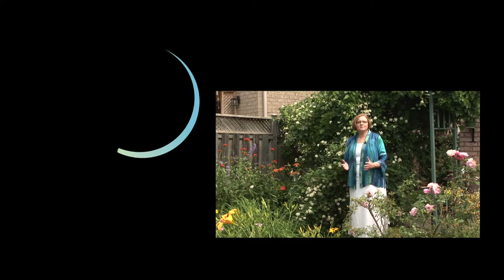Thank you Mardi Tindal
After three remarkable years, The United Church of Canada says farewell to it's 40th Moderator with a visual retrospective.